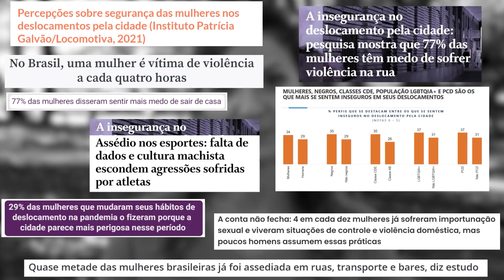NÃO CORRA NA RUA SEM VER ESSAS DICAS DE SEGURANÇA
Hoje a nossa querida Nat Fuzaro trás algumas dicas indispensáveis para você correr na rua com segurança. Papo muito importante e necessário!
Vem assistir!

Temos vídeos às segundas e quartas

Kwai e TikTok: @corridanaveia